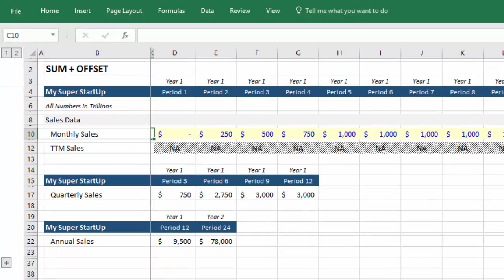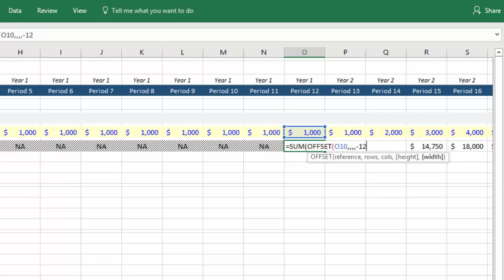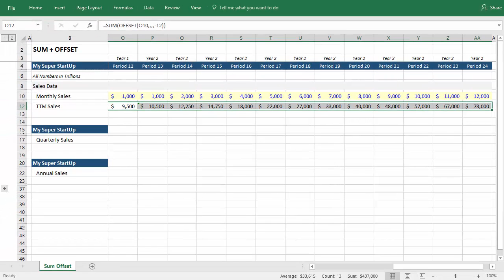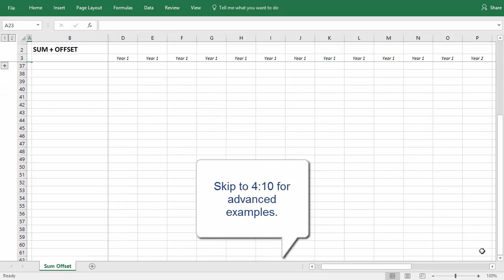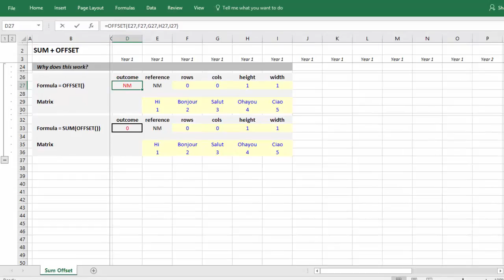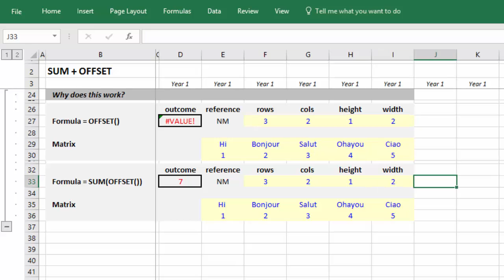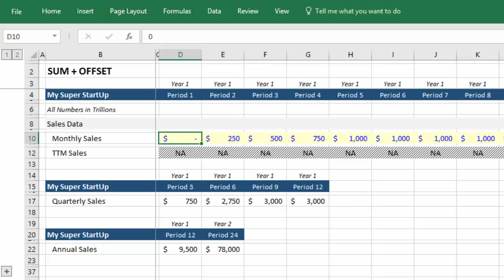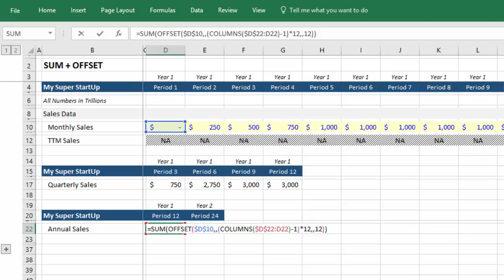Excel Trick: Sum a Specific Number of Cells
This video explains how the =SUM and =OFFSET functions can be combined to write a formula that will sum a specific number of cells.